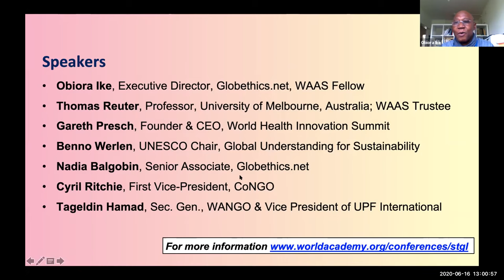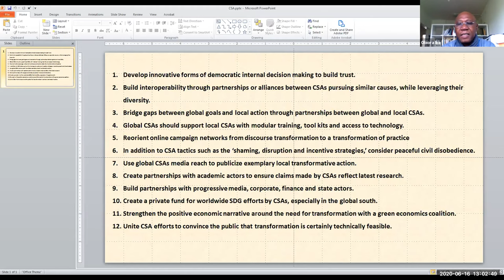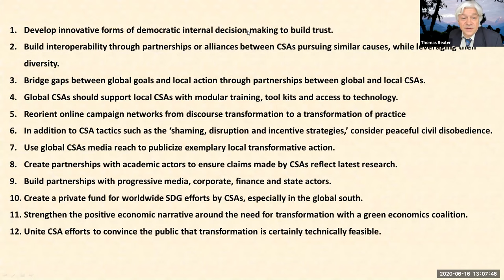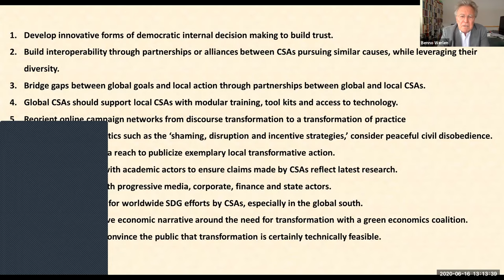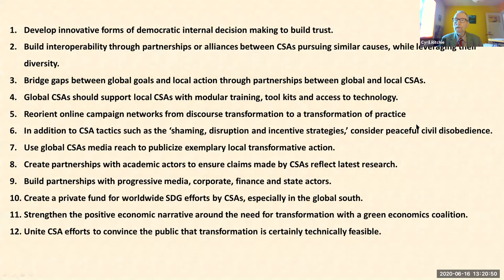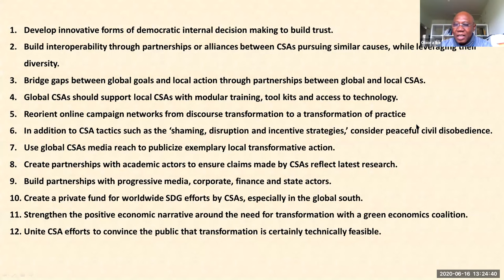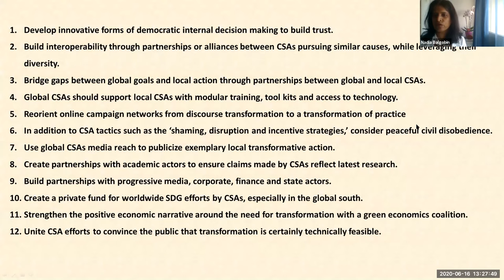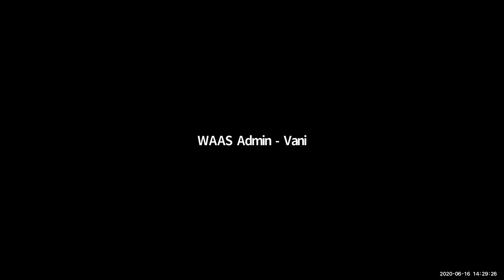Civil Society and Youth for Transformative Impact | Strategies for Transformative Global Leadership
Title of Presentation: Civil Society and Youth: New Strategies for Transformative Impact

Moderators:
Obiora Ike, Executive Director, Globethics.net, WAAS Fellow
Thomas Reuter, Professor, University of Melbourne, Australia; WAAS Trustee
Panelists:
Gareth Presch, Founder & CEO, World Health Innovation Summit
Benno Werlen, UNESCO Chair, Global Understanding for Sustainability, WAAS Fellow
Nadia Balgobin, Senior Associate, Globethics.net
Cyril Ritchie, First Vice-President, CoNGO
Tageldin Hamad, Sec. Gen., WANGO & Vice President of UPF International